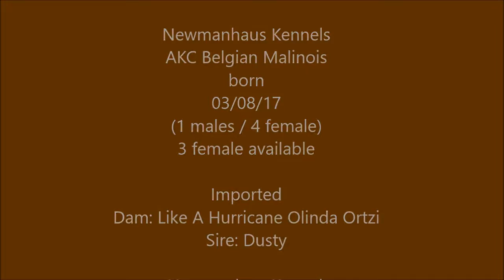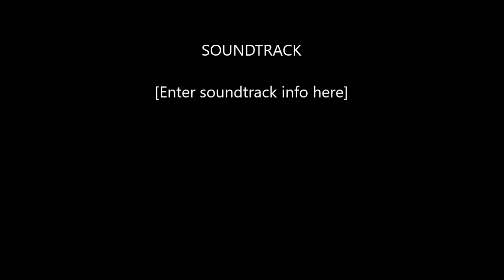Ortzi and Dusty litter 11 days old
Like A Hurricane Olinda Ortzi litter born 8 Mar 17 3 females available

Parents have strong working bloodlines with world titles throughout their pedigrees.  Parents are trustworthy and well-mannered with excellent social skills.  Proven pedigrees combine the best working lines known to produce absolute rock-solid character, temperament, drive and grounded structure.  These pups should excel at Police K9, Personal Protection, or Search and rescue, and will be placed in homes to receive routine training, daily exercise as working/sport dogs with the expectation to live in a family environment.